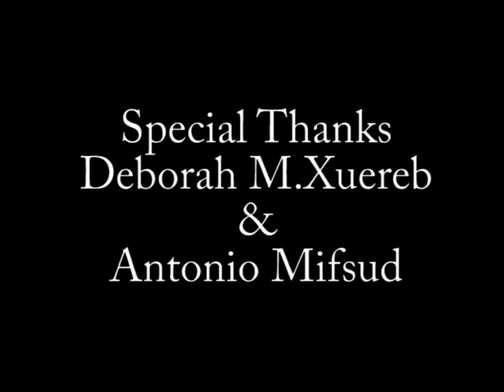dead end (short movie Malta)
alpha films present a film by clifford xuereb starring james buhagiar , steve demanuele. produced, shot & edited by clifford xuereb.

Alpha Films 2005